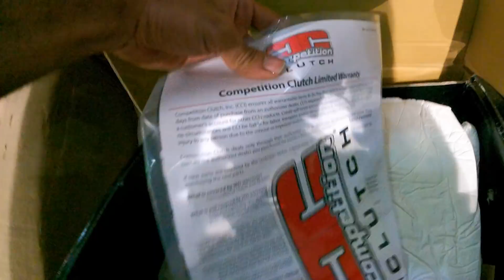genesis coupe | صيانة الموتر بعد موسم الرياض شريت كلتش ستيج ثري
حسابي بالانستقرام : yusefb7
حسابي بالسناب شات : y_sb7

مواصفات جهازي :

GPU : RTX 2080 GAMING TRIO X
CPU : I7 9700K
RAM : 2*8 T-FORCE
COOLER : MASTERLIQUID ML240R RGB
PSU : EVGA SUPERNOVA 650W GOLD

مواصفات كرسي الالعاب و اجهزة التحكم :
الكرسي : NEXT LEVEL RACING
ستاند الشاشات : F-GT STAND MONITOR
الدركسون : THRUSTMASTER T-GT
القير : TH8A
الجلنط : HANDBREAK USB
دعسة البنزين : T-LCM PRO
اسم الثلاث شاشات : AOC 27G2
القطعة الي تخفي حواف الشاشات : ASUS ROG BEZEL FREE KIT
حساس التفاف الراس : TRACKIR WITH TRACKCLIP PRO
اسم الشاشة حق المونتاج : ASUS MX34VQ
النظارة الواقعية : OCULUS RIFT

اسم موتري : هيونداي جينيسيس كوبيه
موديله : 2014
القير : عادي

التعديل الي عليه :
كت باك : ark grip
داون بايب + تيست بايب ark
انتيك فلتر رياضي : KN